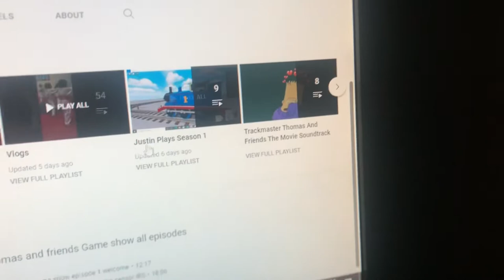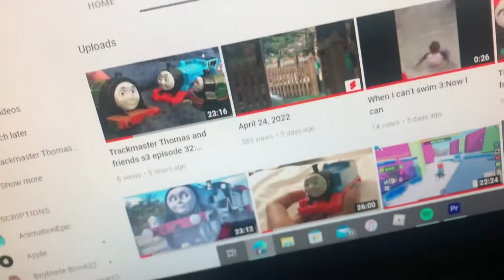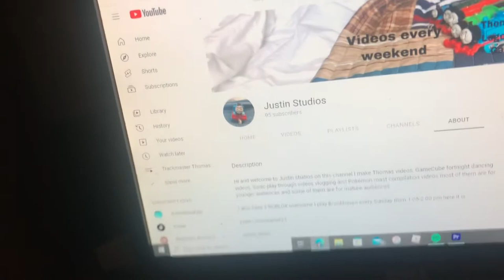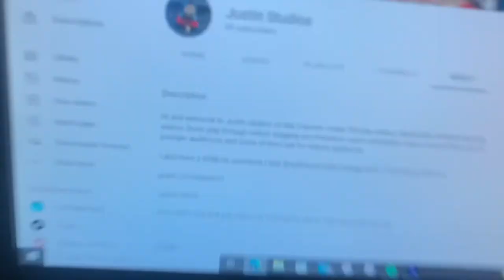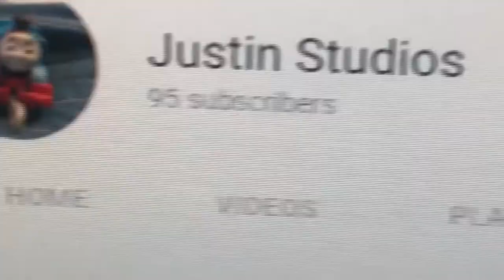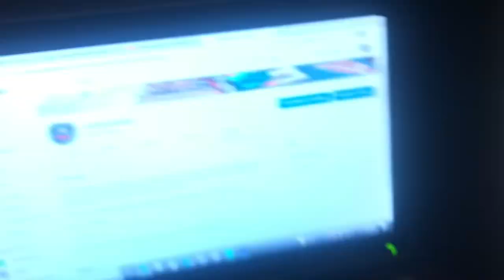Thanks for 95 Subscribers five more￼